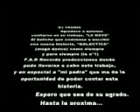DJ TRONIC - POP DANCE REMIX (Dj Men 2010) parte 2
ENGANCHADOS DANCE, PUNCHI, POP DE DJ TRONIC, MUY BUENO, CON EDISION REMIX Y VIDEO